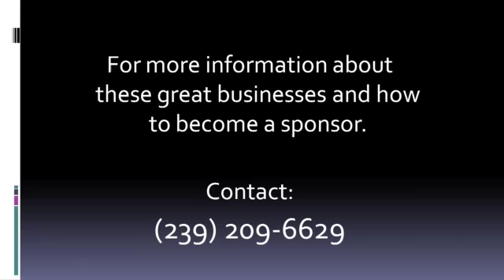Time of Refreshing with Special guest Bishop J. Allen Neal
This weeks show is very special for me. Our guest is Bishop J. Allen Neal, my former pastor and Bishop while I was stationed overseas in Germany.I served as his minister of music for almost 4 years, and i was ordained as Elder/Pastor while i was under his leadership. He is truly a pastors pastor. I learned so much while serving under his leadership. I had the chance to interview Bishop Neal when i went back to help celebrate his 20th year as a pastor at Agape Christian Faith Center. Tune in and hear his life changing words of wisdom. Hosted by James Cleveland Jones